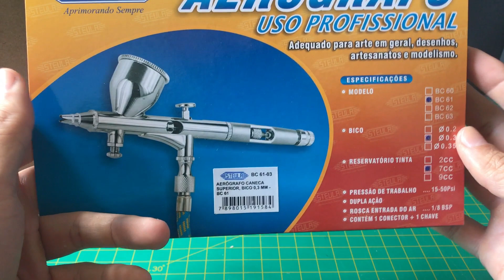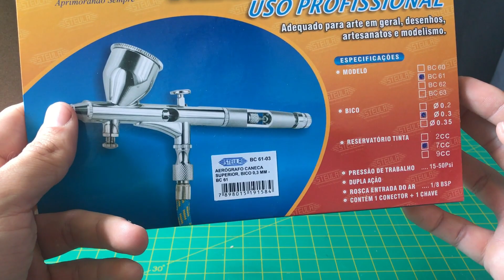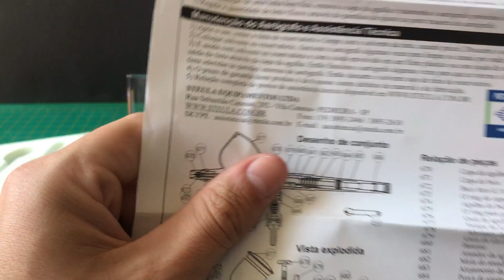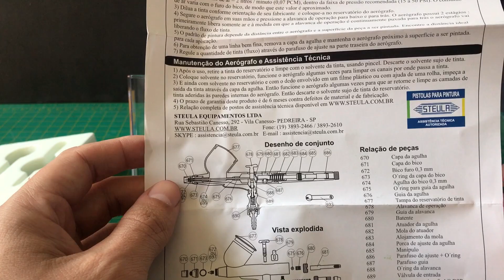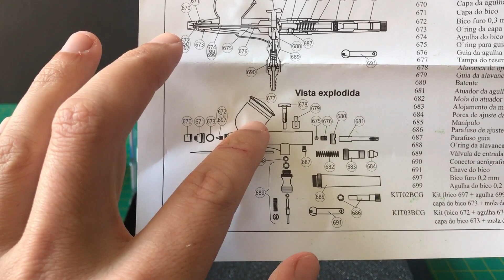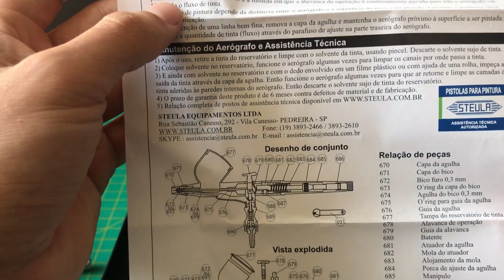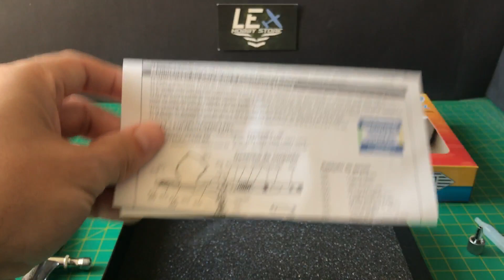Review Aerógrafo STEULA BC 61 -Parte 1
Olá Plastimodelistas!!
No vídeo de hoje mostramos o REVIEW do Aerógrafo STEULA BC-61!!!
O vídeo contém dicas e detalhes de utilização, assim como um apanhado geral do aerógrafo !

CONFIRAM O SHOW OFF DE UM MODELO DE F-16 EM ESCALA 1/48 NO LINK ABAIXO: